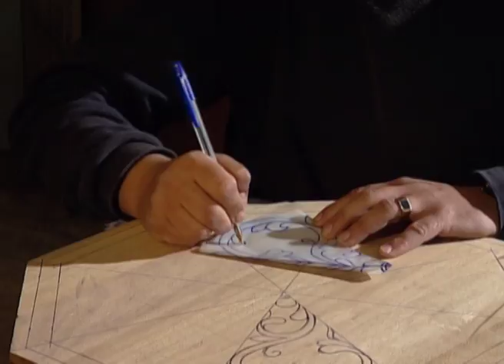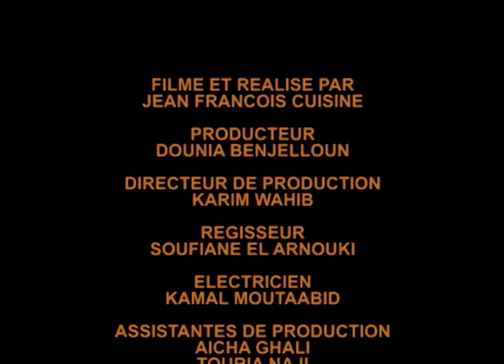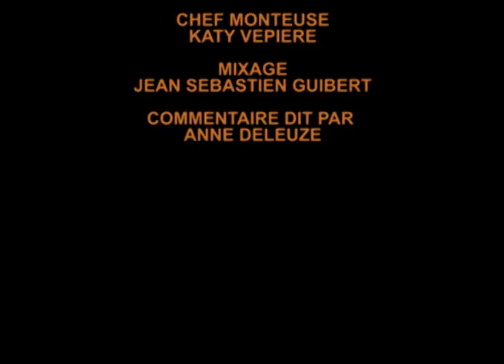LA MARQUETERIE DE TAGHZOUT